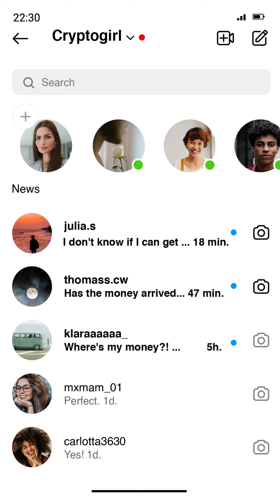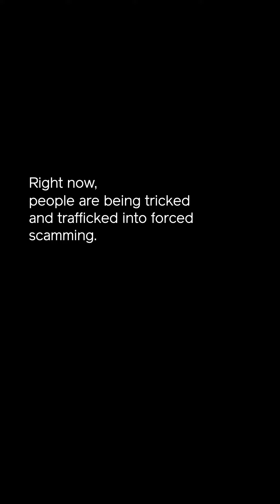Miracle*'s Story | Tricked, trafficked and forced to scam others online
This is Miracle*'s story, a survivor of forced scamming: a brutal new form of slavery spreading fast.

Deceived by a false job offer, 45-year-old Miracle* was trafficked to a scamming compound in Cambodia. To her horror, Miracle was forced to create false profiles and persuade people around the world to invest in cryptocurrency scams.

"The supervisor electrocuted one of my colleagues after making a mistake." Miracle says.

But Miracle was determined to escape.

Using a phone she’d hidden under her bed, she managed to make a secret phone call to her brother, who contacted a UN agency. The referral was passed to IJM who swiftly partnered with police to bring Miracle to safety.

Right now, more people like Miracle are desperately looking for ways to escape forced scamming. They urgently need your help.

*Pseudonym and stock images used to protect survivor.

All donations to IJM's Stop Forced Scamming Appeal will be doubled, up to £20K, thanks to generous donors.